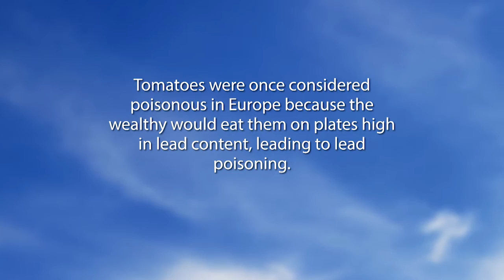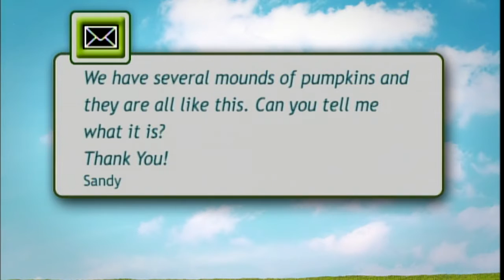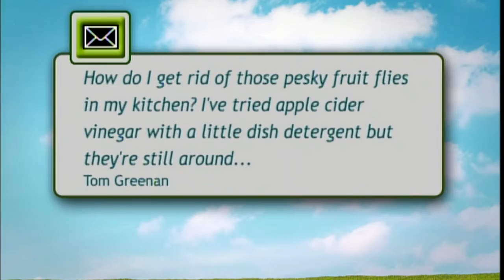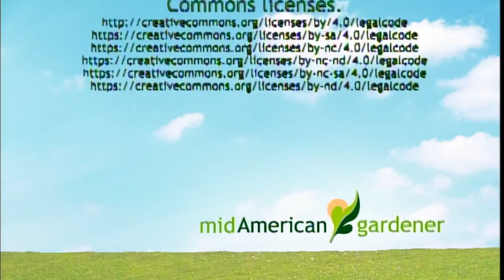Mid-American Gardener with Dianne Noland - June 23, 2016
On this week’s episode of Mid-American Gardener host Dianne Noland and panelists Mark Kemp, Sandy Mason and Chuck Voigt answer your phone calls and emails. They cover topics ranging from acidic soil to fruit flies to pumpkins.